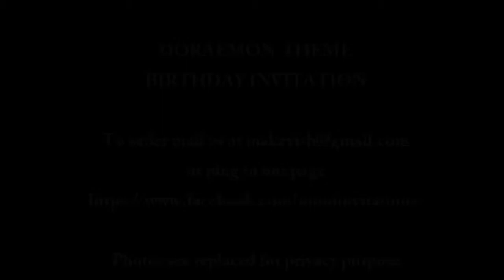DORAEMON THEME WHATS APP BIRTHDAY INVITATION --- DOR002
DORAEMON Theme Birthday Invitation. Make your kids birthday party more special and unique with our new WHATS APP VIDEO INVITATIONS.
Photos are replaced for privacy purpose.

No of Photo's required : 5

WHATSAPP BIRTHDAY INVITATION
whatsapp birthday invitation card
whatsapp birthday invitation message
whatsapp birthday invitations
whatsapp birthday invitation video
whatsapp birthday invitation wording
whatsapp birthday invitation app
whatsapp birthday invitation video maker
facebook birthday invitation
whatsapp birthday invitation messages
how to create a facebook birthday invitation
free facebook birthday invitation
facebook birthday invitation wording
facebook birthday invitation card
facebook birthday invitation invite
facebook birthday invitation ideas
funny facebook birthday invitations
funniest facebook birthday invitation
whatsapp birthday invitation cards
whatsapp birthday invitation
doraemon invitation cards
doraemon invitation
doraemon birthday invitation
doraemon party invitations
doraemon birthday invitation template
doraemon birthday invitation wordings
doraemon birthday partyinvitations
naruto invitation birthday cards
doraemon invitation card
naruto invitation template
theme doraemon invitation birthday party
naruto invitation card
naruto invitation
doraemon birthday invitation
printable naruto invitations
naruto invitation from the sound
naruto invitation birthday
doraemon invitation cards
doraemon invitation
doraemon inventions
whatsapp invitation for wedding
whatsapp invitation video
whatsapp invitation
whatsapp invitation link
whatsapp invitation for birthday
whatsapp invitation
whatsapp invitation card
whatsapp invitation links
whatsapp invitation for marriage
whatsapp marriage invitation
whatsapp wedding invitation
whatsapp birthday invitation
whatsapp calling invitation
whatsapp wedding invitation message
whatsapp wedding invitation cards
doraemon party invitations
doraemon birthday party invitations